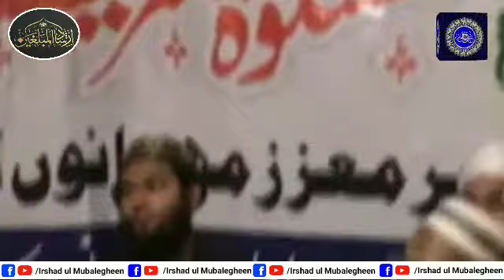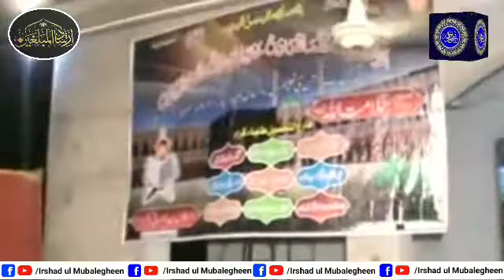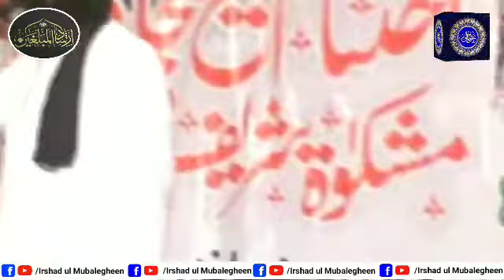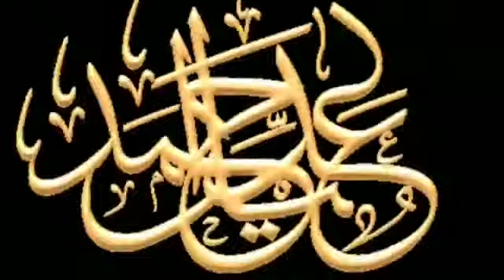Takmeel Sahi Bukhari | Molana Shah Nawaz Farooqi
Darul uloom Madnia Chiniot
دارالعلوم مدنیہ چنیوٹ